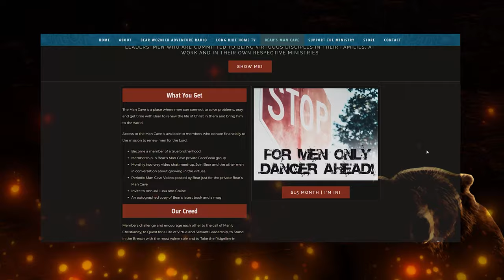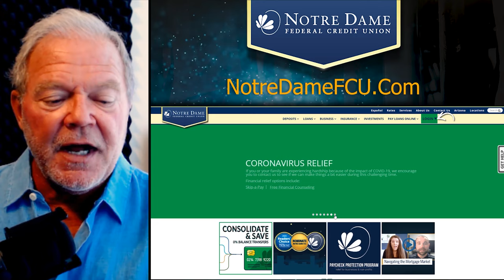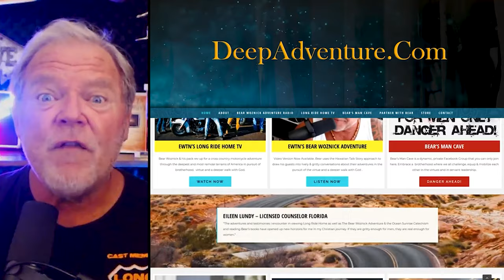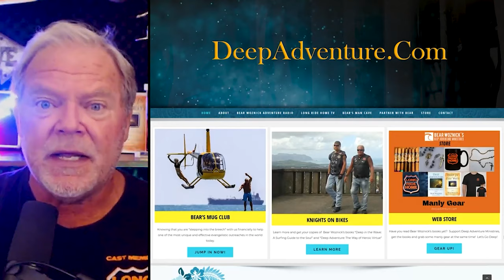BWA516 Ray Gaurendi Cherish Your Woman | The Bear Woznick Adventure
Why it is important to Cherish your Woman and How to do that